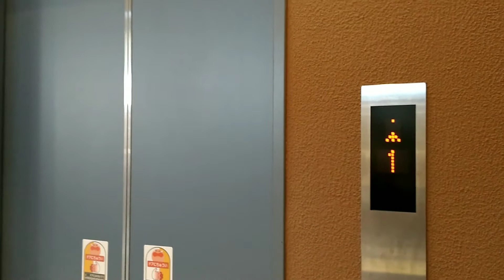三井アウトレットモール滋賀竜王 エレベーター6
三井アウトレットモール滋賀竜王南モール
フジテックエレベーター
定員13名
積載900㎏
停止階1,2